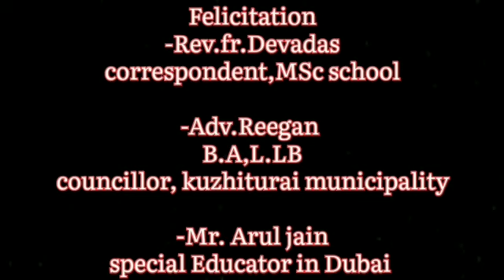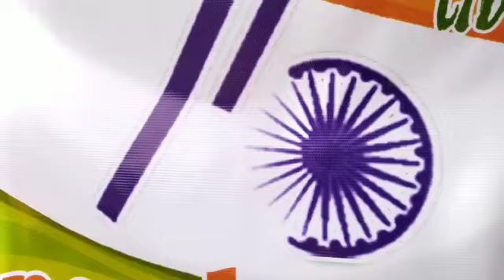75th Independence day @ HOM Special School